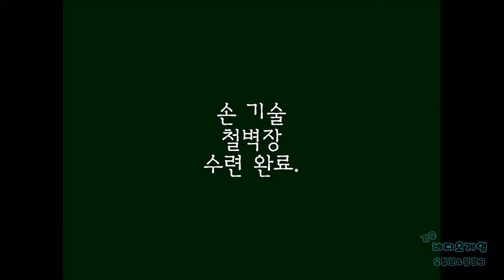[김군] PS4 쉔무 2 : #5 (Shenmue 2)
#5 (Shenmue 2)